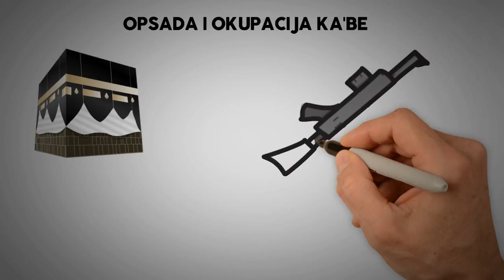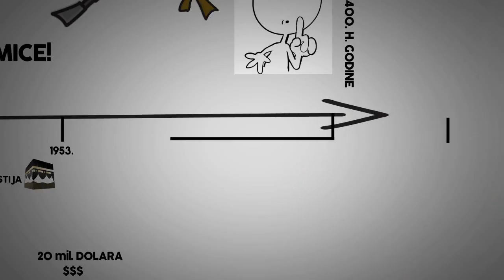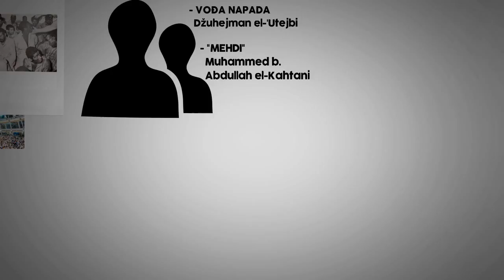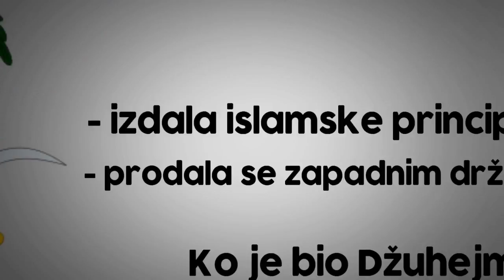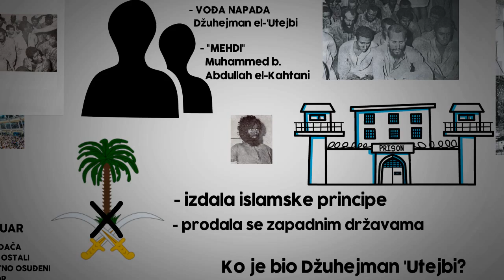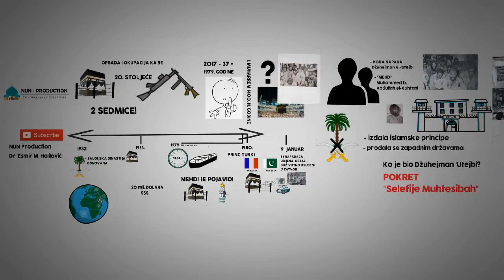OPSADA I OKUPACIJA KABE - nedovoljno poznata lekcija iz bliže prošlosti!! - 1979 / 1980. god.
Jedan od najkrvavijih događaja koji se ikada dogodio u Haremu Ka'be bio je i okupacija Harema od strane fanatika i ekstremista predvođenih Džuhejmanom Utejbijem i Muhammedom Kahtanijem. Iako se ovaj događaj dogodio relativno blizu našeg vremena, o njemu se veoma malo zna i malo se analizira. Nema sumnje da je ovo pogrešno, jer se u ovome događaju vidi da su muslimani - čak i najsvetija mjesta islama - NAJVEĆE ŽRTVE EKSTREMIZMA, FANATIZMA, PRETJERIVANJA i sl. Štaviše, ovi događaji pokazuju do koje mjere se može iskriviti tumačenje Allahove vjere - ubijajući nedužne, okupirajući najveće islamske svetinje, zabranjujući ljudima umru, tavaf i namaz u Haremu i sl.